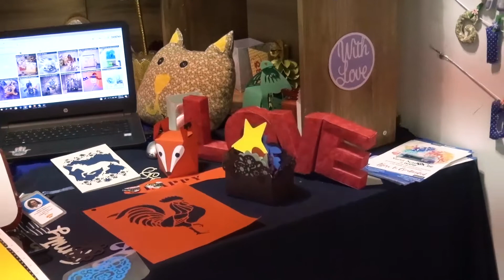Brothers representante de Duracolor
Visita a Conferias FeriaDelHogar en es el Stand de Brother Duracolor esta innovadora maquina cortadora que lleva por nombre Scan N Cut perfecta para hacer cortes desde la comodidad de tu casa u oficina.
Cansado de comprar cartuchos o depender de un software en su computadora? ¿Interesado en cortar su propio arte? Scan N Cut le ayuda a eliminar virtualmente todas sus frustraciones.
¡Bienvenido al nuevo mundo del cortado!